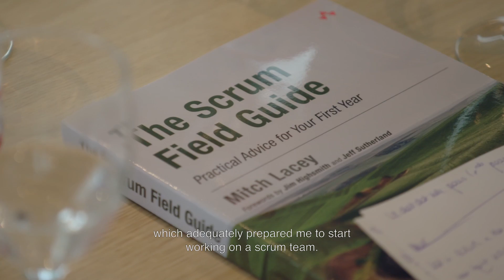Opportunities for technical certification at Exellys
Aside from the experience you gain on the job, you can strengthen your soft skills and technical expertise through practical and hands-on workshops, business games, deep dive technical tracks and more.

On top of that, we encourage personal learning initiatives by providing a budget for purchasing books, certification exams, language training and a subscription to a learning platform of choice.

Exellys has changed quite a bit since our founding year 2014 but these pointers from our first generation of consultants are still more than relevant.

👇 ABOUT EXELLYS 👇

Exellys' single mission is to attract, develop and retain the finest tech talent in large and medium-sized companies and major tech start-ups. We incubate IT, science and engineering talent into our customers' operations of today and we prepare them for the innovations of tomorrow.

Are you a student, recent graduate or a professional and are you looking for a challenge in IT, science or engineering? Or does your company believe in the potential of young tech talent? Let's talk!